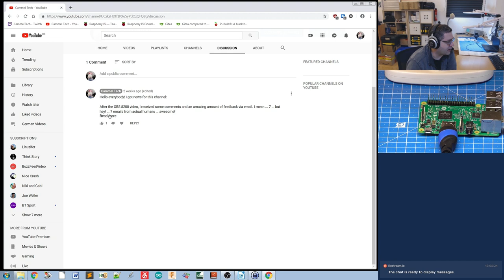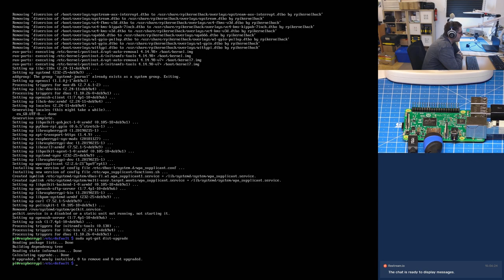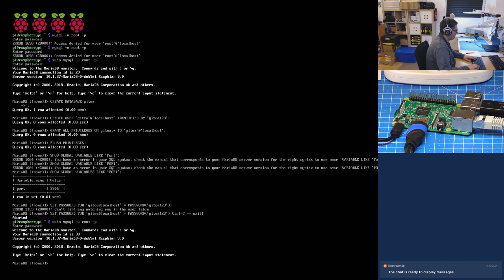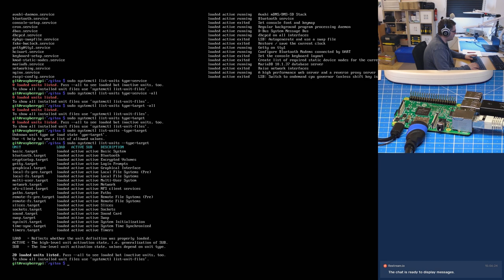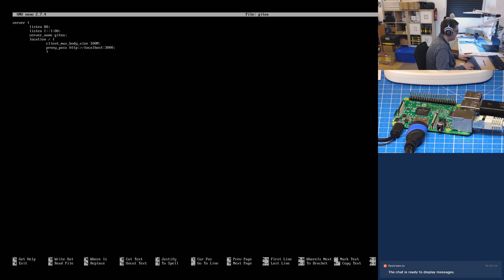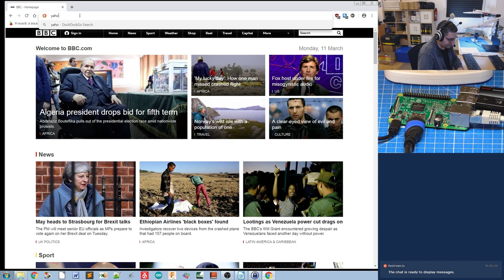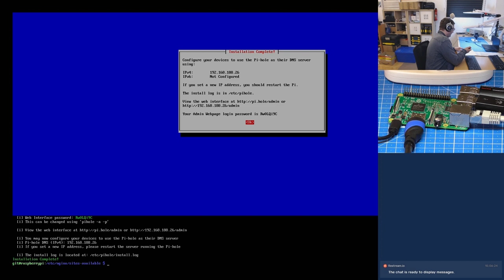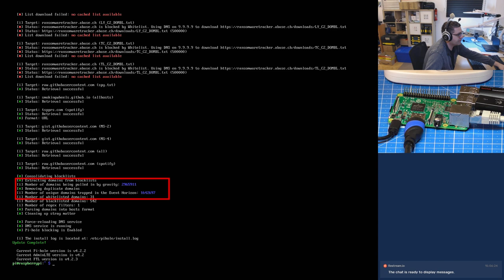#001|English - GITEA & PIHOLE on a Raspberry Pi + why AD Blocking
#001 - install GITEA & PIHOLE on a raspberry pi 3B using NGINX, PHP & MariaDB

02:24  PART 1) GITEA
02:24  Raspberry - Short Overview (Power Supply, µ-Processor, LAN Chip ...)
05:45 Download and Install Raspbian
09:56 First Boot, change keyboard layout, Update Raspberry, undervoltage error
16:55 mysql installation, database creation, gitea user creation, privileges
25:30 get and install gitea binary, find the correct version
28:36 Create startup script - find targets and services that needs to run before
32:07 Create the gitea.service startup script
41:07 Setup nginx, sites-available, sites-enabled, symlinks
48:44 Login to gitea via a browser and finish the installation

52:24 PART 2) PIHOLE
52:24 Why you should block ADs
1:01:05 Install pihole
1:08:45 create user and password with openssl
1:12:14 final steps (chmod, chown ...)

Files
Do not follow the installation guide above - it didn't work.